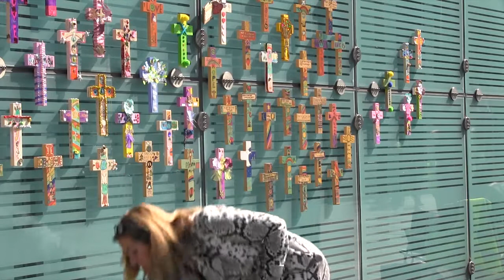Manchester Passion 2017 Documentary